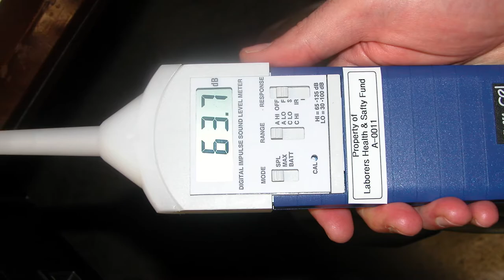How to Protect Your Hearing on the Job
We often don't think of loud noises as being harmful, but they can lead to headaches and hearing loss. Learn the ways you can protect your hearing.